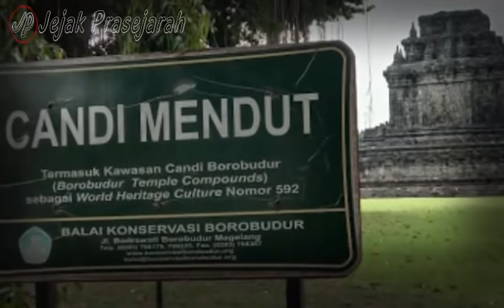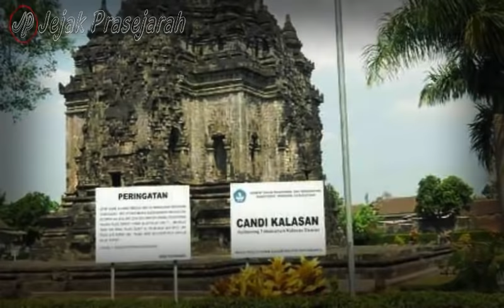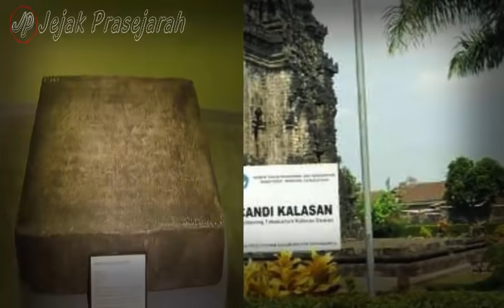Akhirnya Terungkap Sejarah Berdirinya Candi Borobudur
Candi Borobudur adalah candi atau kuil Buddha terbesar di dunia, sekaligus salah satu monumen Buddha terbesar di dunia.
Monumen ini terdiri atas enam teras berbentuk bujur sangkar yang di atasnya terdapat tiga pelataran melingkar, pada dindingnya dihiasi dengan 2.672 panel relief, dan aslinya terdapat 504 arca Buddha.
Satu-satunya naskah Jawa kuno yang memberi petunjuk mengenai adanya bangunan suci Buddha, yang mungkin merujuk kepada Borobudur adalah, Nagarakretagama, yang ditulis oleh Mpu Prapanca pada 1365.
Candi Buddha Borobudur dibangun pada kurun waktu yang hampir bersamaan dengan candi-candi di Dataran Prambanan, meskipun demikian Borobudur diperkirakan sudah rampung sekitar 825 Masehi. Yang berarti dua puluh lima tahun lebih awal sebelum dimulainya pembangunan candi Siwa Prambanan sekitar tahun 850 Masehi.
SUBSCRAIBE JUGA CHANNEL HISTORY OFFICIAL
Backsound :
INSTRUMENTAL ADEGAN KERAJAAN/ ORKESTRA GAMELAN MIDI